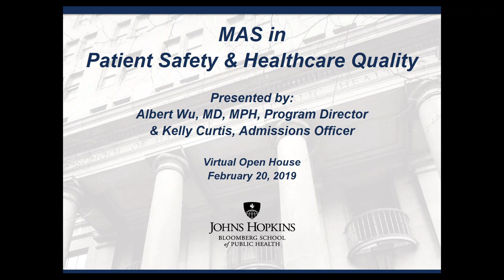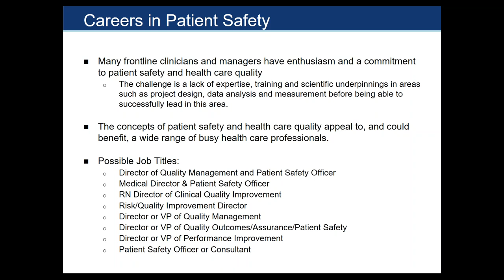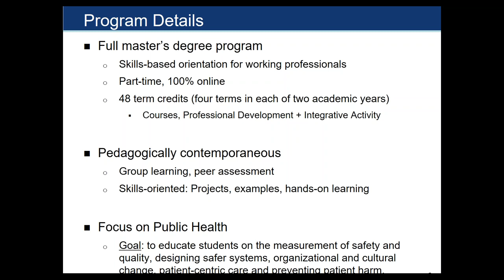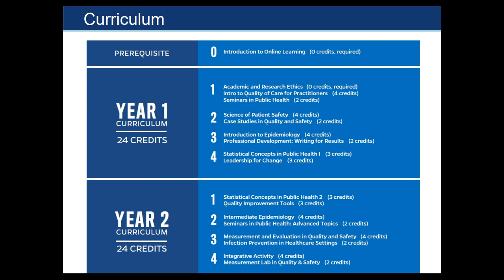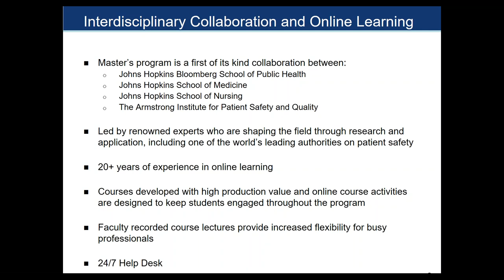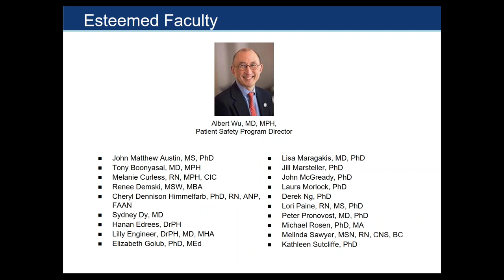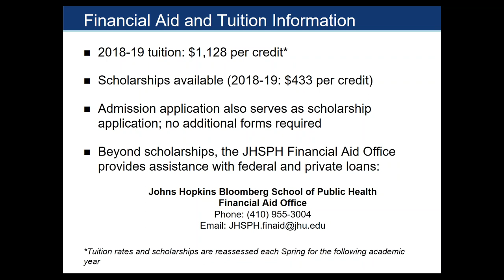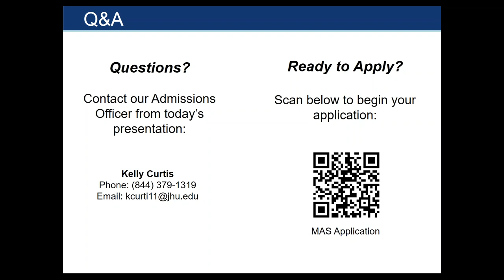February 2019 MAS in Patient Safety Healthcare Quality Virtual Open House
Dr. Albert Wu, the Program Director of MAS program in Patient Safety and Healthcare Quality, and Kelly Curtis, Admissions Officer discuss the MAS program. Topics include patient safety industry, curriculum, faculty, admissions requirements and tuition and scholarships.